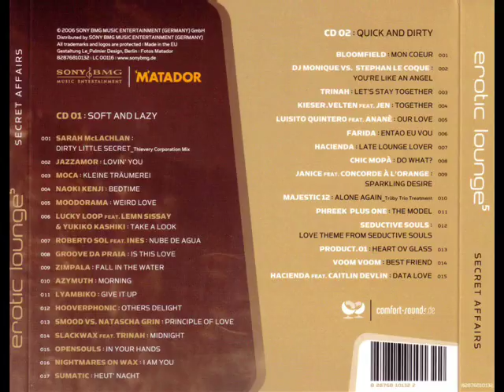Janice Andrade feat. Concorde A L'Orange - Sparkling Desire (2006)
Janice feat. Concorde A L'Orange - Sparkling Desire
Album: Erotic Lounge Vol.5 - Secret Affairs (cd2: Q&D), 2006